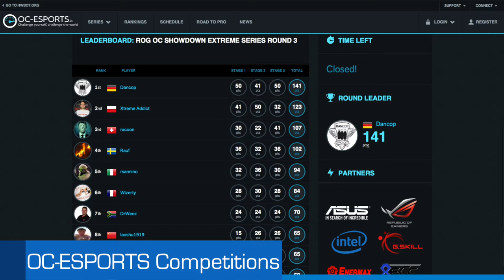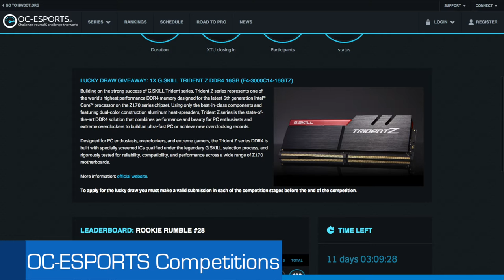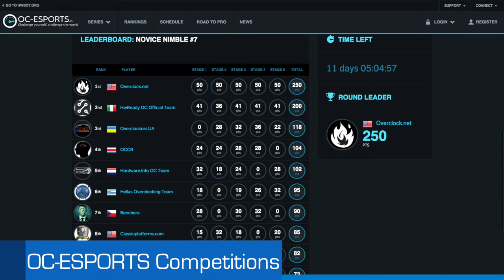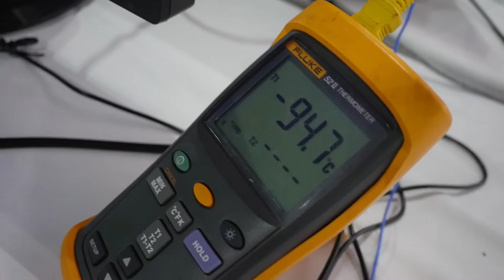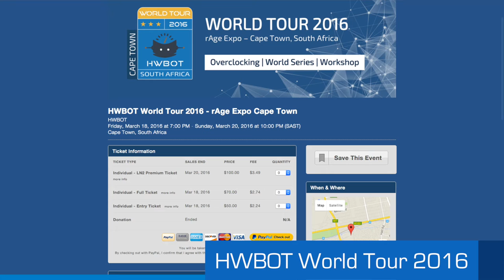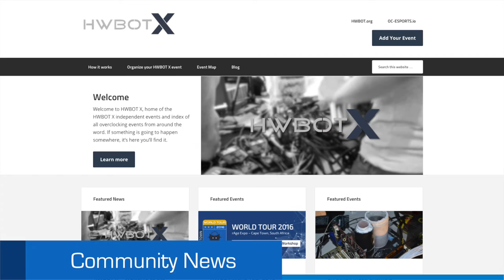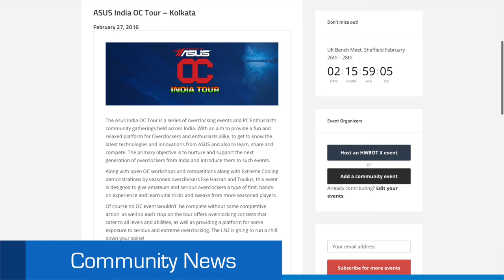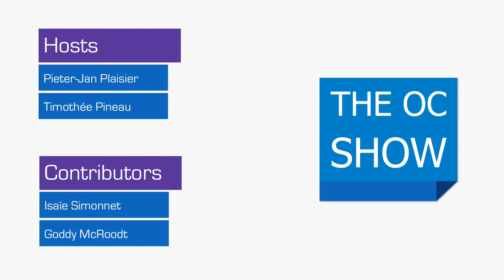The OC Show - S03E02: HWBOT World Tour Latin America, OC Events in Indonesia, UK and India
In this second episode, season 3 of the OC Show, Pieter and Tim are back in Taipei to have a look at the latest news out of the community:

- OC-Esports competition updates
- HWBOT World Tour 2016, Latin America
- HWBOT World Tour 2016, South Africa
- Overclocking in the community
-- iTechnocup 2016 in Indonesia
-- The Big Freeze in the UK
-- ASUS OC Tour India in Calcutta
- Overclockers in Focus

Join the live Q&A on Tuesday March 1st 9pm ET on the OCTV twitch channel